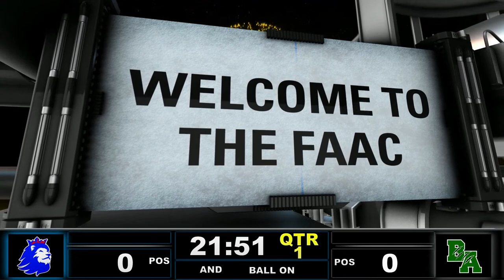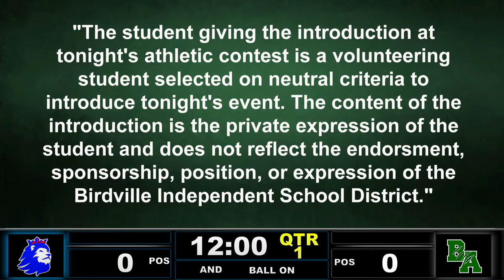Richland HS vs Bryan Adams